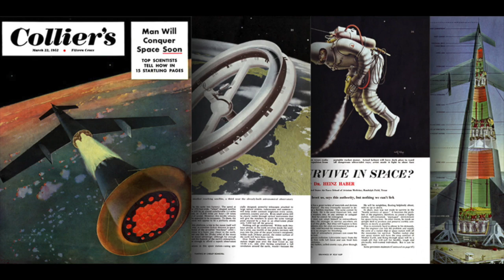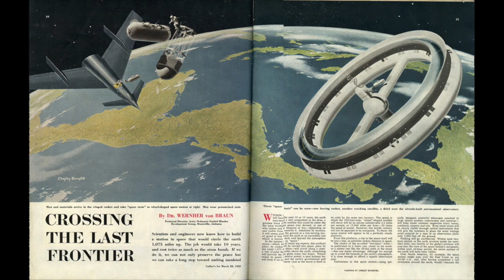Collier's magazine on the conquest of space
On March 22nd, 1952, an issue of Collier’s magazine went on sale in the US that sparked widespread public interest in rocketry and space travel. A series of six lavishly-illustrated articles set out a future, based on science not science fiction, in which humans would build a space station in Earth orbit and then journey on to the Moon and Mars. “Man will conquer space soon!” the magazine proclaimed and the American public, energised by what they saw and read, quickly got behind the idea.